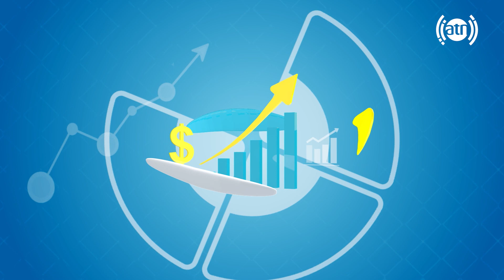Role of self-confidence in women success / نقش اعتماد به نفس در موفقیت بانوان، با سمیرا گوهری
Role of self-confidence in women success, by Samira Gawhari
نقش اعتماد به نفس در موفقیت بانوان، با سمیرا گوهری